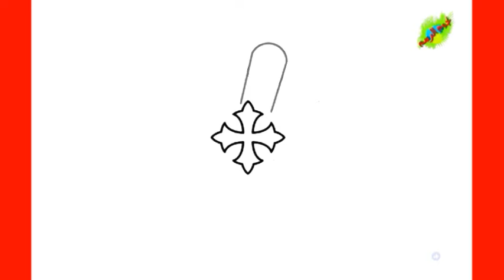رسم مانديلا | طريقة رسم مانديلا | رسم المانديلا| رسم زخرفة | زخرفة اسلامية | نجوم الرسم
"هل ترغب في تعلم كيفية رسم صورة مذهلة لعيد الميلاد وإبداع فني مميز؟ في هذا الفيديو، سنقدم لكم دليلًا سهلًا وممتعًا لرسم صورة رائعة تحتفل بروح عيد الميلاد. ستتعلمون كيفية رسم شجرة عيد الميلاد الجميلة بأشكالها المتنوعة والزخارف الملونة. سنشارك معكم أسرار إضافة التفاصيل الدقيقة للشجرة مثل الزينة والهدايا والأضواء اللامعة. ستتعلمون أيضًا كيفية رسم بابا نويل الودود والوجه السعيد واللحية الكثيفة. ستتعلمون كيفية استخدام الألوان والظلال بشكل إبداعي لإبراز الجمال والبهجة في الصورة. انضموا إلينا في هذه الرحلة الإبداعية واستعدوا لإضفاء البهجة والسعادة على عيد الميلاد من خلال الفن والرسم!"نجوم الرسم
 رسم عيد الميلاد، الرسم السهل، فنون الكريسماس، الرسم الفني، تعلم الرسم
كيفية رسم صورة مميزة لعيد الميلاد ويرغبون في تعلم الفن وتجربة الرسم السهل

فديوهات مقترحة لك

إليك خطوات بسيطة لرسم شجرة الكريسماس:

 رسم المظلة: ابدأ برسم مثلث على الورقة، هذا سيكون المظلة الأساسية لشجرة الكريسماس. يمكنك استخدام خط مستقيم للجزء السفلي من المثلث وتوسيع الخطوط للأعلى لتشكيل الأفقيين الآخرين. الأغصان: رسم أغصان الشجرة، استخدم خطوط متوازية تتصاعد من الجزء العلوي للمثلث إلى الأطراف. يمكنك رسم الأغصان بشكل بسيط باستخدام خطوط متصلة أو بأشكال طويلة ومنتظمة. الزينة: رسم الزينة على الشجرة. يمكنك استخدام دوائر صغيرة لتمثيل الكرات الملونة ورسم خطوط تنحدر من الأفقيين لتمثيل الأضواء المتدلية. يمكنك أيضًا رسم نجمة صغيرة على الجزء العلوي من المظلة لتمثيل نجمة القمة.الجذع: رسم الجذع الذي يدعم الشجرة. قم برسم خط رأسي ينطلق من الأسفل ويمتد لأعلى قليلاً. ثم رسم بعض الخطوط الأفقية القصيرة على طول الجذع لتمثيل الأخدود والتفاصيل النصف دائرية.اللون: اختر الألوان التي ترغب في استخدامها في رسمك. عادةً ما تكون أوراق شجرة الكريسماس لون الأخضر، ويمكنك استخدام اللون الأخضر المظلم والفاتح لإضفاء الظلال والتفاصيل على الأغصان. بالإضافة إلى ذلك، يمكنك استخدام الألوان المتعددة لرسم الزينة وتزيين الشجرة بألوان مشرقة ومبهجة.التفاصيل الإضافية: إذا كنت ترغب في إضافة المزيد من التفاصيل، يمكنك رسم هدايا صغيرة تحت الشجرة أو رسم قاعدة للشجرة تشبه لوحة عرض. يمكنك أيضًا رسم بعض الزهور أو الزخارف على الزينة لإضافة لمسة إضافية من التفرد والجمال.استمتع بعملية الرسم واطلق العنان لإبداعك لإنشاء شجرة الكريسماس الخاصة بك!

 إليك خطوات بسيطة لرسم حلوى بابا نويل:

 رسم الشكل الأساسي: ابدأ برسم شكل بسيط للحلوى، يمكنك رسم دائرة صغيرة تمثل الرأس. ثم رسم شكل بيضاوي للجسم الكبير لبابا نويل.إضافة القبعة: قم برسم قبعة بابا نويل على رأس الحلوى. رسم قوس كبير يتصاعد من الجسم وانحناء للأعلى لتشكيل القمة، ثم رسم قوس آخر على الجانب الآخر لتكملة القبعة.الوجه والشعر: رسم عينين بسيطتين في المنتصف أعلى الحلوى لتشكيل الوجه. ثم رسم دائرة صغيرة للأنف ومحيط صغير للفم. لإضافة بعض التفاصيل للشعر، قم برسم بعض الخطوط القصيرة والمنتشرة في الجزء العلوي من الحلوى. اللباس والأزرار: رسم خط أفقي للفستان الذي يرتديه بابا نويل، يمتد من العنق وحتى الجسم. ثم رسم بعض الخطوط العمودية لتشكيل الأزرار على الفستان.إضافة اللون: الآن يمكنك استخدام الألوان لإضفاء الحياة على رسمك. استخدم الأحمر للقبعة والفستان والوجه، واستخدم الألوان الزاهية مثل الأخضر والأصفر والأزرق لإضفاء تفاصيل أخرى على الحلوى. يمكنك أيضًا استخدام اللون الأبيض للتأكيد على الشعر واللحية.التفاصيل الإضافية: إذا كنت ترغب في إضافة بعض التفاصيل الإضافية، يمكنك رسم حقيبة هدايا صغيرة بجانب بابا نويل أو رسم شريط أو قوس حول الحلوى لتزيينها.تذكر أن الرسم هو عمل فني شخصي، فلا تخف من التجربة والتعديلات حسب ابداعك الخاص. استمتع بعملية الرسم واستمتع بإنشاء حلوى بابا نويل اللطيفة!

 Here are some additional tips and details to consider when drawing a Christmas tree:

 Branches and needles: When drawing the branches, vary the length and direction of the lines to create a more natural and organic look. Christmas tree branches tend to be longer towards the bottom and shorter towards the top. Add small curved lines to represent the needles or leaves of the tree.

Texture and shading: You can add texture and shading to the tree to make it more realistic. Use short, overlapping lines or gentle shading to create depth and dimension. This technique can be used to depict the different layers of branches and the shadows they create.

Ornaments and decorations: Get creative with the ornaments and decorations on the Christmas tree. Draw various shapes such as circles, hearts, stars, or even presents hanging from the branches. You can also add details like ribbons, bows, or